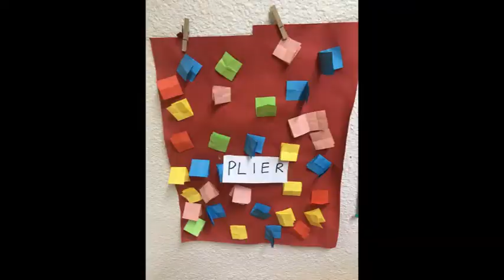Les écoles de Lorient : école maternelle Marcel Pagnol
L'école Marcel Pagnol est située dans le quartier de Bois-du-Château : cinq classes, les grandes sections sont dédoublées
Présentation réalisée par l'Education nationale